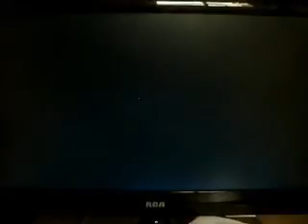Let's Play Resident Evil 6 Leon's Campaign Part 12 (No Hope)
Still at this game of cat and mouse.